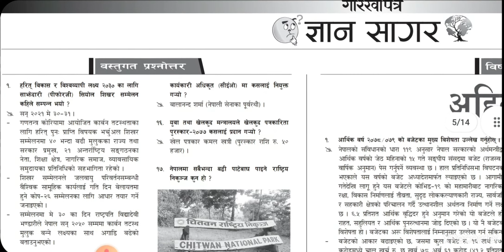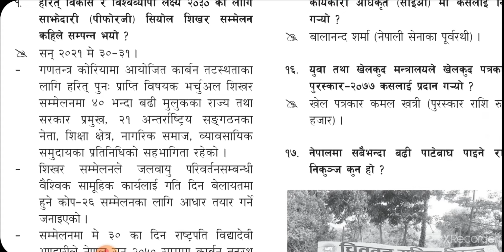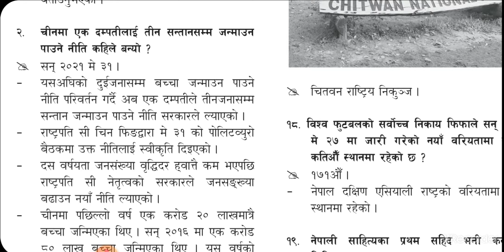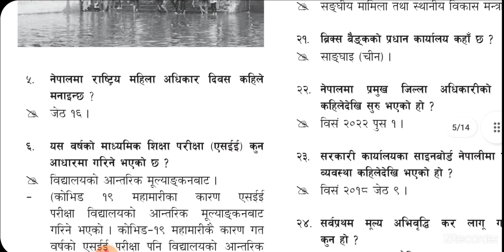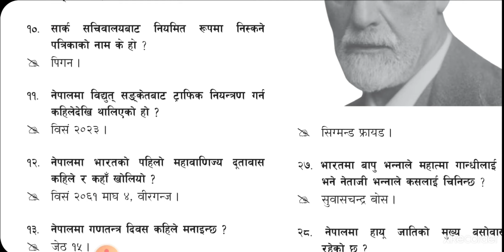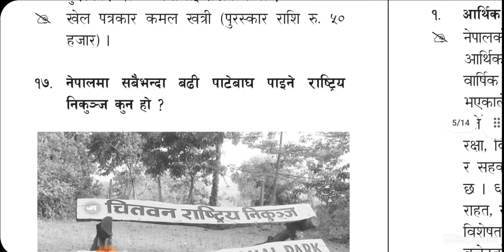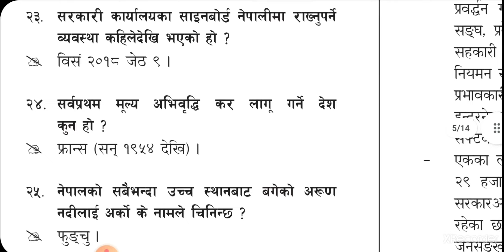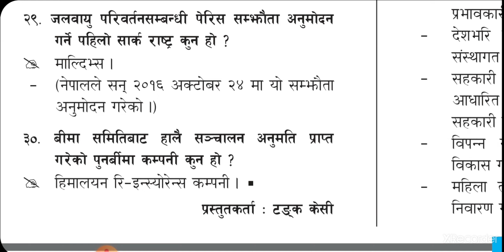gorkhapatra gyan sagar 2078 jeth 19